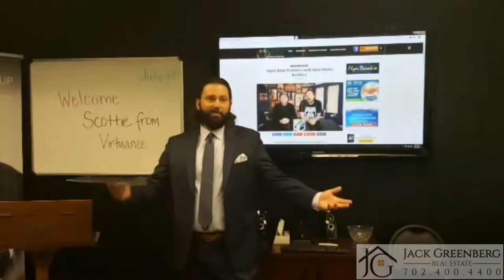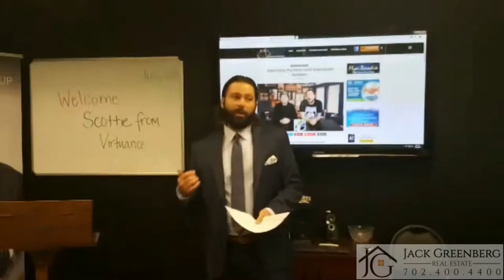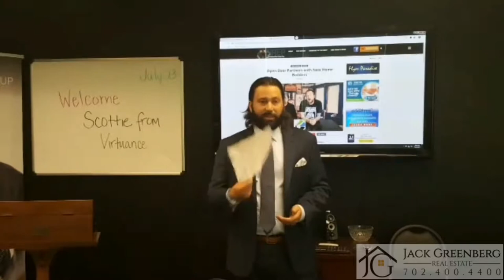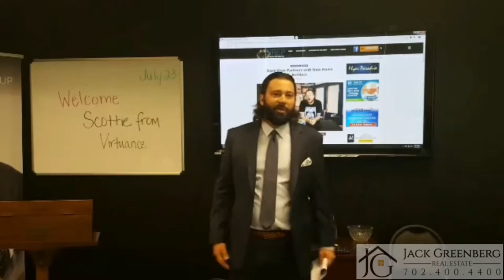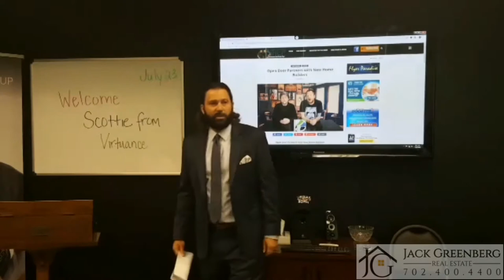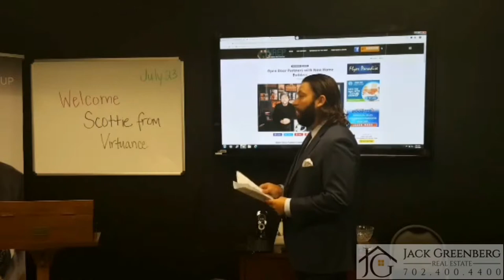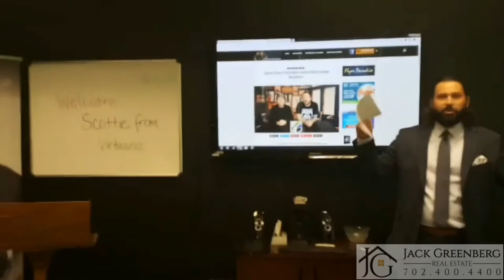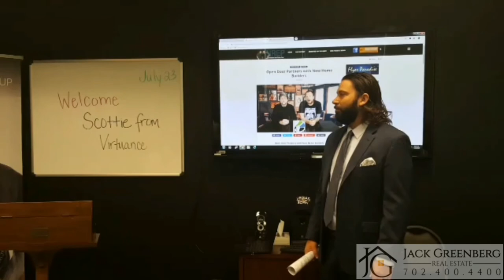Jacks I-buyer presentation